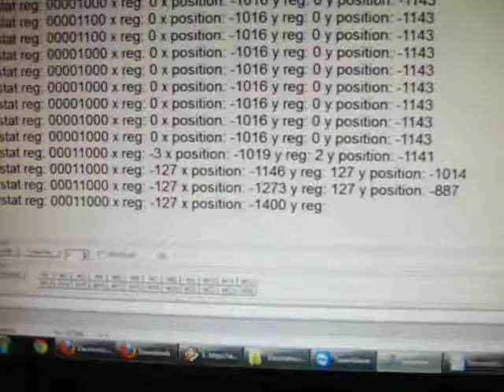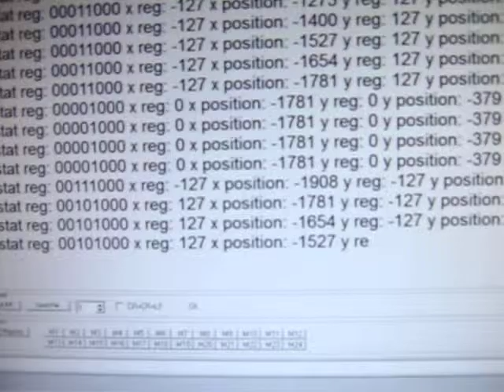AVR microcontroller interfacing PS2 optical mouse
This video shows how complete project for AVR readout of PS2 mouse position works. Actually, it is USB mouse interfaced via USB/PS2 converter. PS2 protocol is made by AVR ATmega8535 microcontroller. Mouse can be used for your project control or for robot positioning. Mouse gives 1200 counts per one inch movement.  That is 1200dpi. under Projects menu.